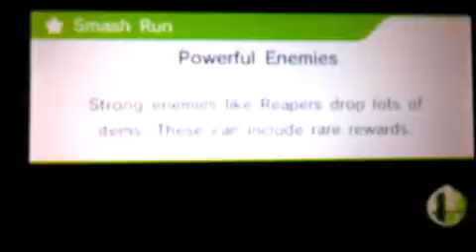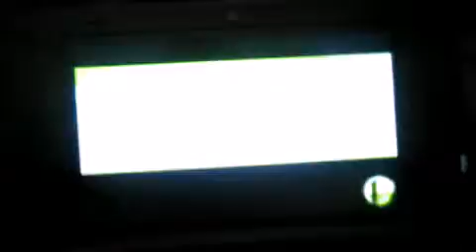Super smash bros 3DS